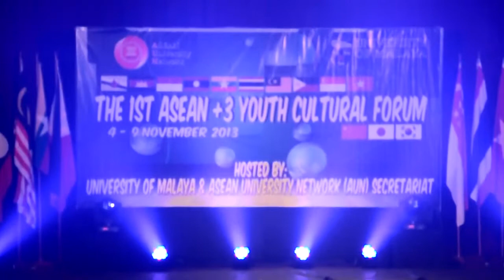[Fzeo] AYCF 2013 - Ending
Title: ASEAN+3 Youth Cultural Forum 2013
Date: 4 Nov - 9 Nov 2013
Host: University of Malaya
Collaboration: ASEAN University Network (AUN)